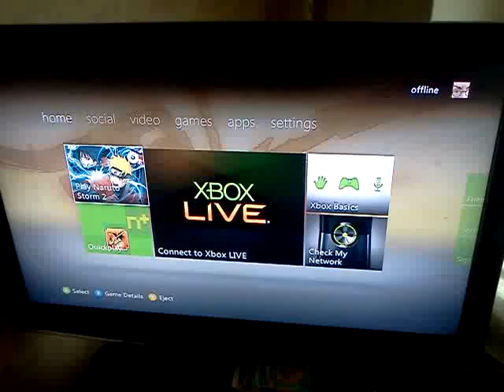It works again...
Nobody cares by this point though...